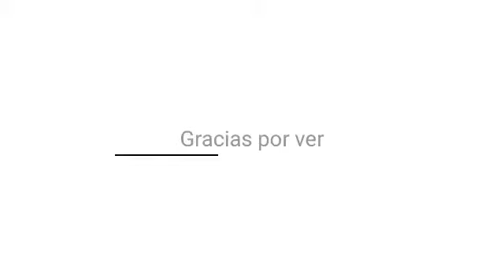deinolayssia city of legends dinosaurs AND surprise this 👍👍👍👍😱😱👍😱👍😱👍😱👍😱👍😱😱👍😱👍😱👍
deinolayssia city of the legends podría ser una nuevas serie de televisión igual como San mesozoico verdad bueno disfruten esto chicos 👍👍👍😱😱😱👍👍👍😱😱😱😱👍👍👍👍👍👍😱🦕🦕🦖🦖🦕👍🏻🦖🦕🦕🦖🦖🦕🦖🦖🦕🦖🦖🦕🦖🦖🦕🦖🦖🦕🦖🦕🦕🦖🦖👍👍👍😱😱👍👍👍👍😱😱😱👍👍👍👍👍👍👍😱😱😱👍👍👍👍